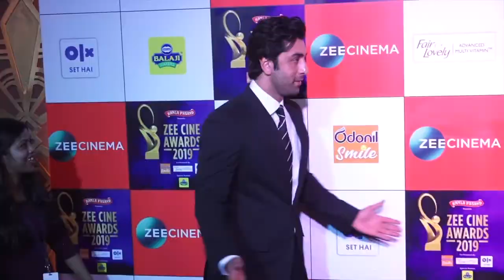Dad will be back soon he misses working in films Ranbir Kapoor